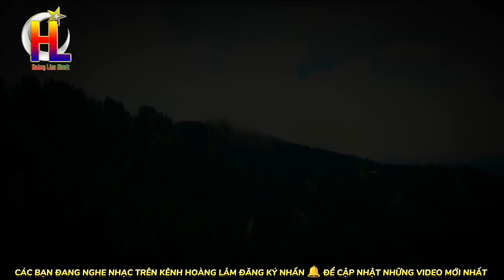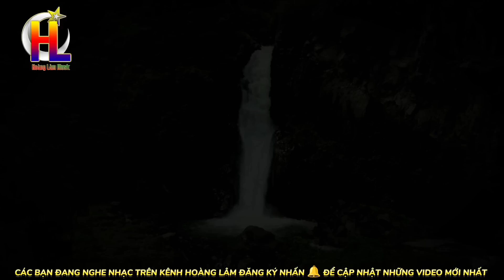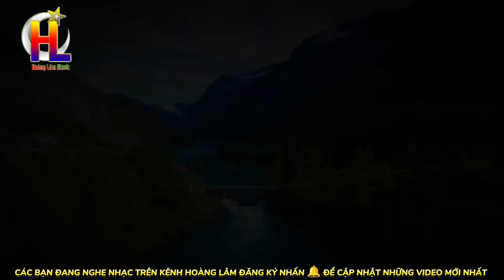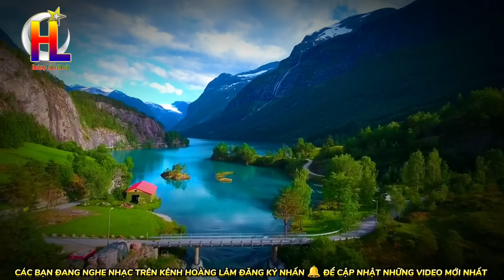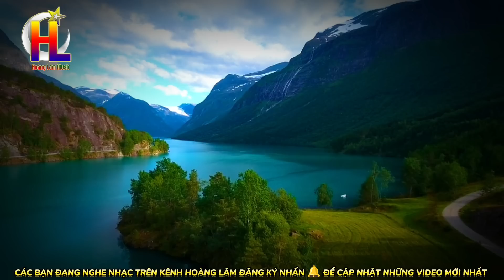Chắc Giờ Em Đã Quên - Hoàng Lâm ✓ Liên Khúc Nhạc Sống Trữ Tình Hay Nhất ✓ Toàn Bài Hay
liên khúc  _ Chắc Giờ Em Đã Quên & nhiều ca khúc khác
SángTác - Hoàng Lâm & tác giả khác